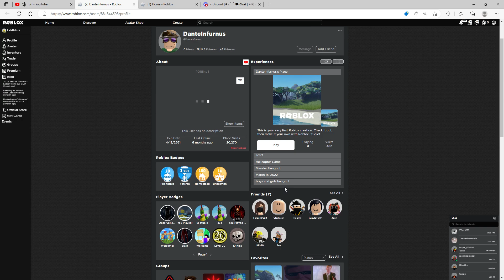DANTE WHAT IS WRONG WITH YOU